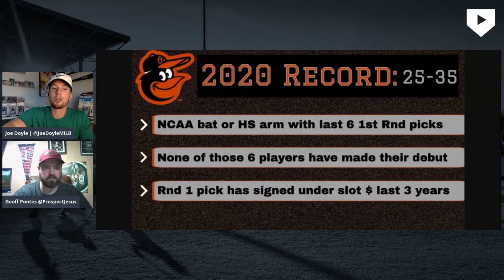2021 MLB Draft Preview - Baltimore Orioles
Gunnar Henderson, Adley Rustchmann, DL Hall, Greyson Rodriguez, Heston Kjerstad... what's next.